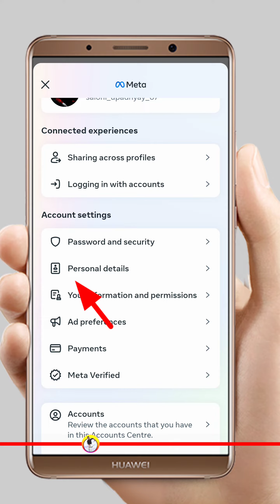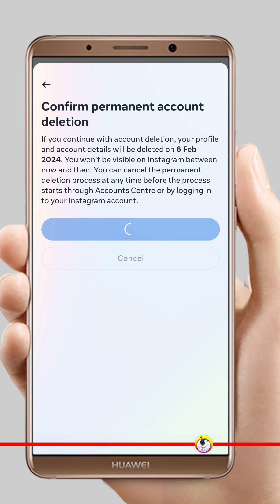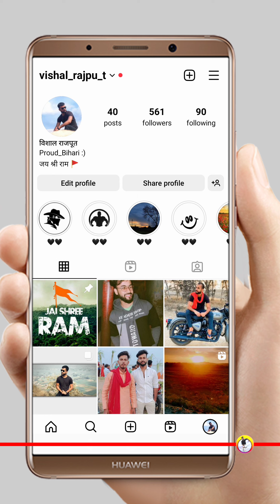Instagram Account Delete ! How To Delete Instagram Account In 2024 [ new update ] insta Delete !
So Hey Guys kaise ho aap sab I hope aap log bahut hi badiya honge .. tho aaj mai aapko is video me batane wala hu ki aap apne Instagram Account ko delete kaise kare sakte ho !

Related topic :-
Instagram ko delete kaise kare !
Insta delete kaise kare !
Insta account delete permanently !
Hamesa ke liye insta delete kaise kare !
Insta ko apne phone se delete kaise kare !
Instagram ka account deactivate kaise kare !
Instagram ko delete kaise Kiya jaata hai !
Delete insta account !